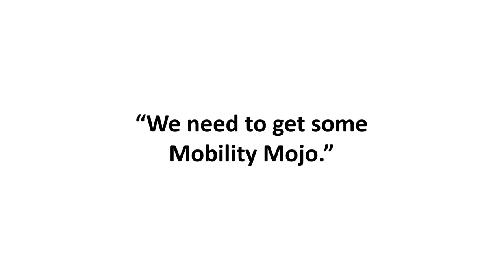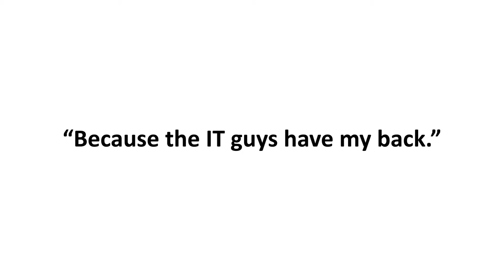Do you have Mobility Mojo?